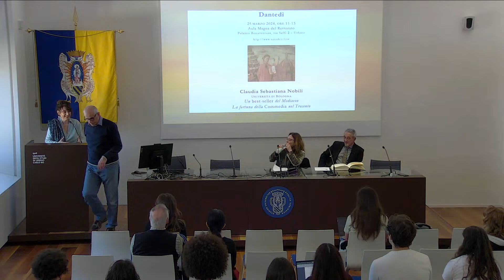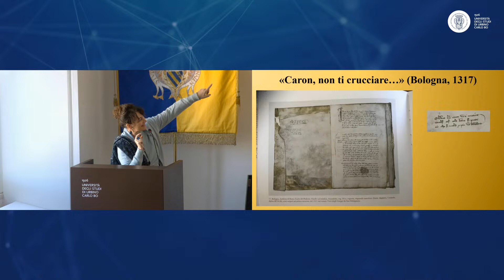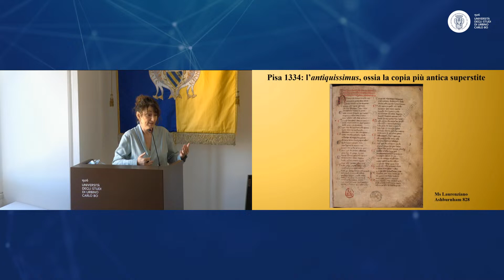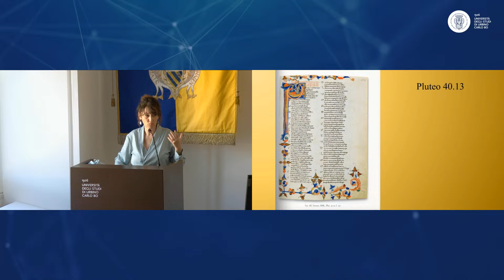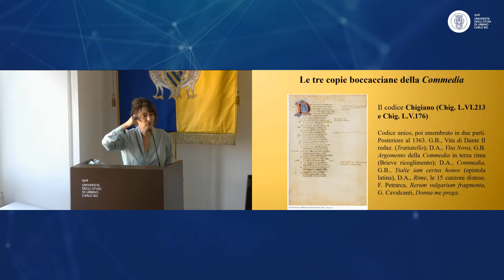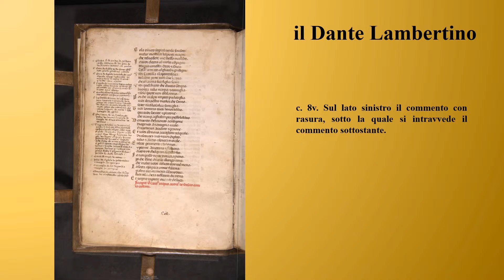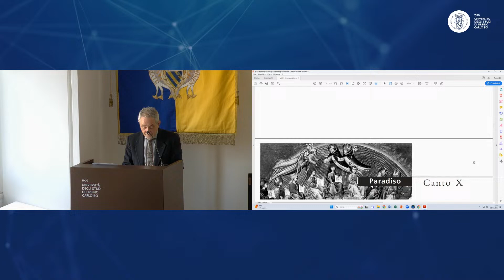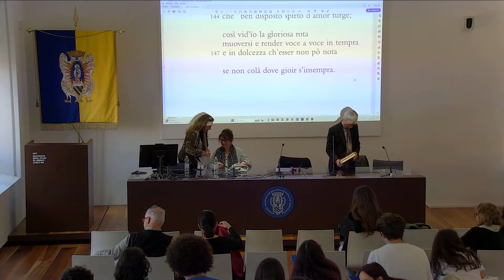Dantedì - Un best sellers del Medioevo. La fortuna della Commedia nel Trecento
In occasione del Dantedì (25 marzo 2024) i docenti di Letteratura Italiana e di Filologia e critica
dantesca dell'Università di Urbino hanno deciso di celebrare l&#39;evento invitando la prof.ssa Claudia Sebastiana Nobili, dell'Università di Bologna, nota per i suoi interessi e studi danteschi.